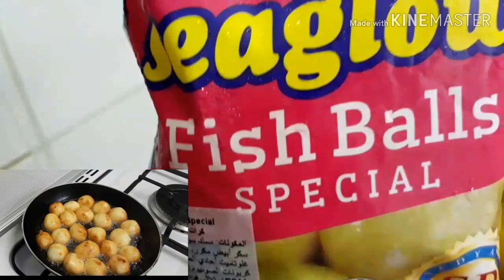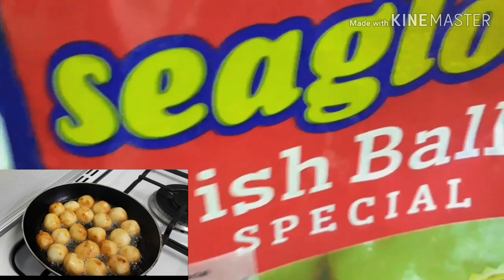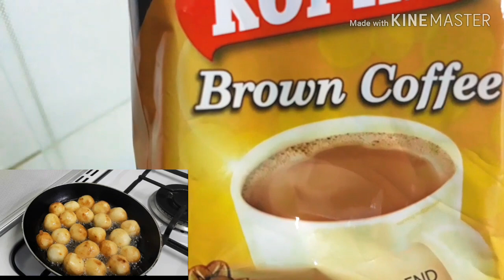Amazing Road View of Al Muharraq | Bahrain Tour | Kingdom of Bahrain|+nagluto nagutom 🤣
Bahrain is the most BEAUTIFUL country,quick tour of muharraq city!!

Don't forget to like,comment and share.If you are new to my channel please subscribe and click the bell icon so you will be notified whenever I posted a new video.Thank you😚